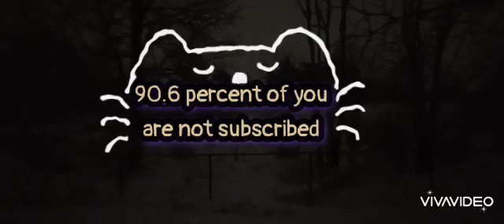Wednesday February 2th 2022 It was on time in this big snow storm